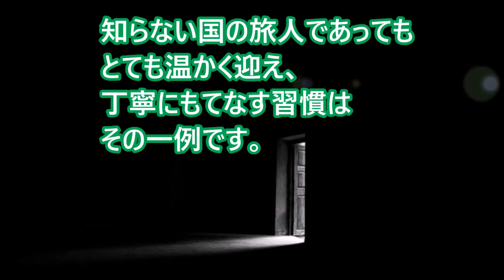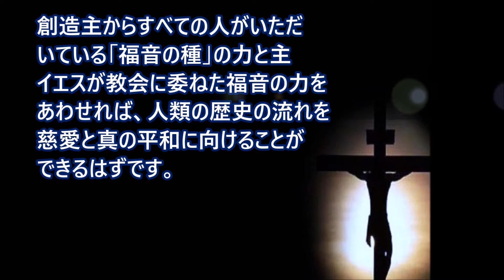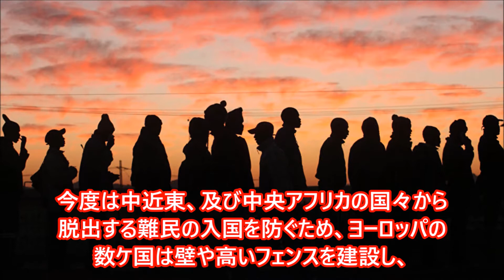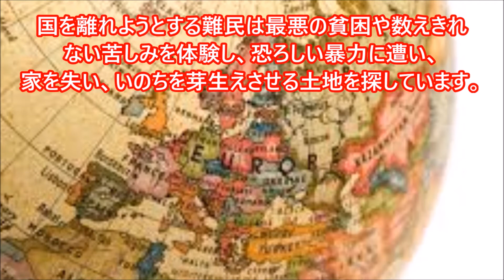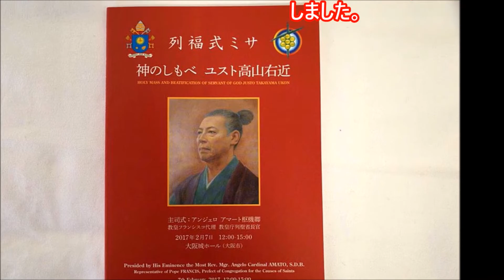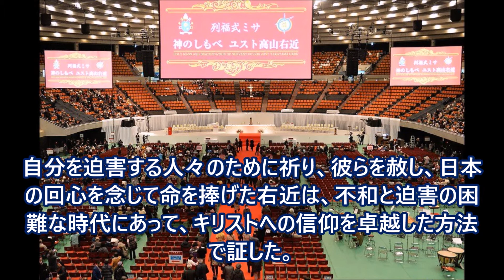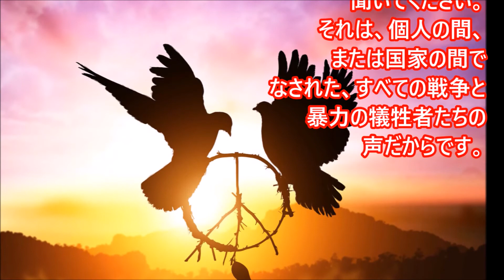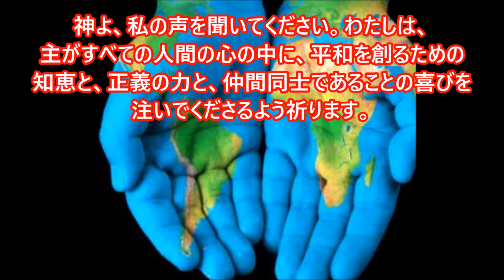世界宣教の月ー2、2017年10月8日：真の平和を造るため、福音はゆるしと和解を求める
Are the World Kids Version with lyrics